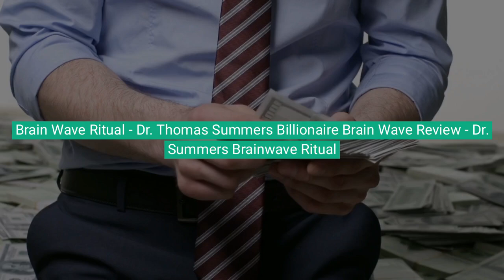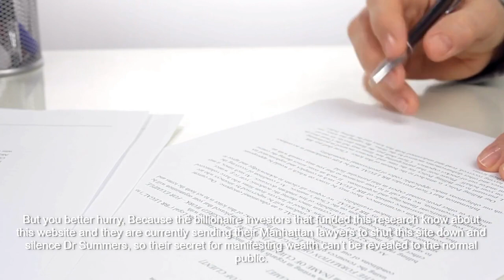Brain Wave Ritual - Dr Thomas Summers Billionaire BrainWave Review - Dr. Summers Brainwave Ritual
The Billionaire Brain Wave is based on the latest studies from the Columbia University Neuroscience labs.

The key to unlocking creativity and learning is the Theta Wave. (This is why billionaires like Elon Musk claim they get their best ideas in the shower.)

Theta comes from the hippocampus. A bigger, healthier hippocampus = more Theta.

And that's exactly what the Billionaire Brain Wave does for our customers! Just kick back, listen to the special audio 7 minutes a day and let the success start to pour in.